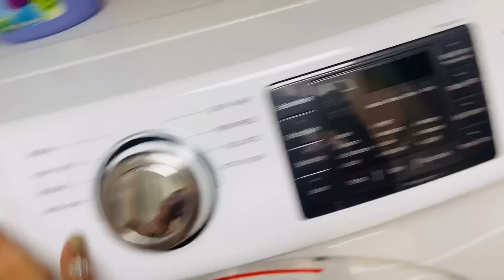Ek din ch ehne kam 🤯🥺🇨🇦|| busy day 😅🥀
Welcome to my small world guys ♥️🌎

I hope tuhanu sab nu vlog vdiya lgya hovega 🤍🤗

Tuc sareh ehna support krde o tahe dil toh dhanwaadh sab da 💫🙏🏾🦋

Baba ji sab nu khushiana bakshan ✨🙏🏾🌸

Wmk🙏🏾♥️